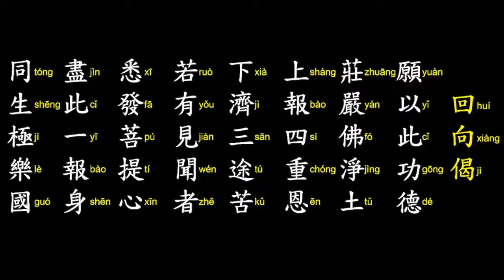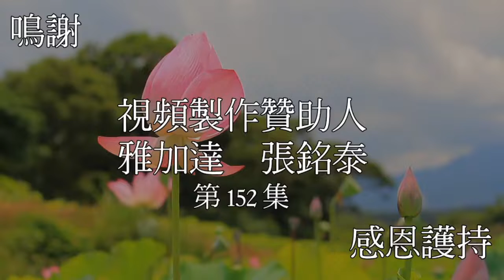佛說無量壽經》第152集 Bagian 152